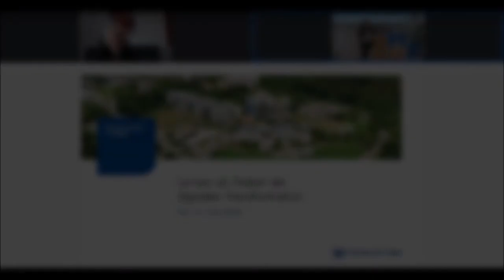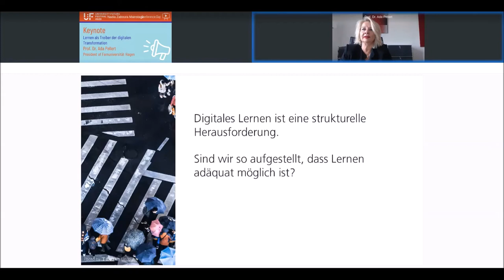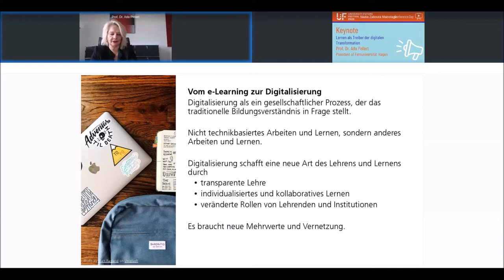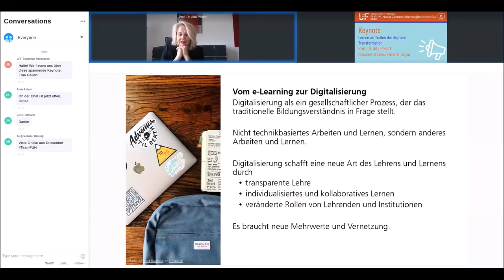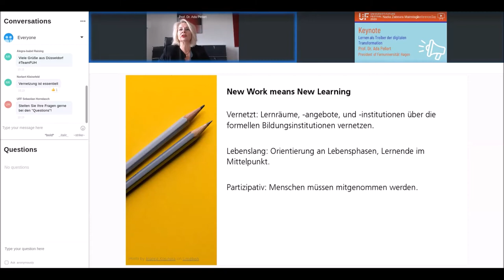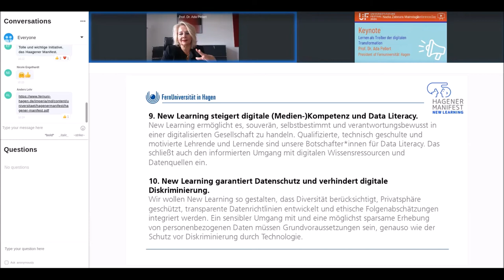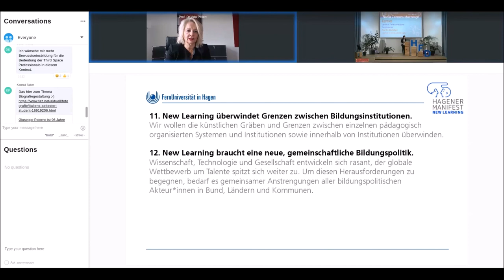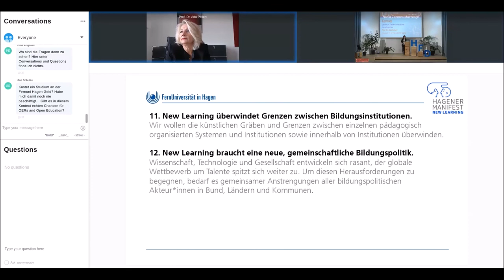Lernen als Treiber der digitalen Transformation - Ada Pellert at University:Future Festival 2020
Keynote: Lernen als Treiber der digitalen Transformation

Für das Datenzeitalter sind digitale Kompetenzen elementar. Wir erleben durch die Corona-Krise, welche Herausforderungen im Bereich des digitalen Lernens bestehen. Es ist daher essentiell, sich jetzt mit der Frage des Lernens auseinanderzusetzen.
Die digitale Transformation wird nicht zu Unrecht als vierte industrielle Revolution bezeichnet. Das bedeutet auch, dass viele der heutigen Fähigkeiten auf den Arbeitsmärkten der Zukunft nicht mehr benötigt werden, neue hingegen dringend erforderlich werden. Die Transformation ist damit ein radikale, Lernen muss in vielen größerem Umfang als bislang vor allem auch im Erwachsenenalter stattfinden. Somit ist begleitendes Lernen eine der wenigen Möglichkeiten, diese Transformation adäquat zu begleiten und den wirtschaftlichen Umbau zu gestalten und nicht nur zu erleiden. Allerdings reichen die bislang bereitgestellten Lernmöglichkeiten nicht aus. Hier bieten die medialen Möglichkeiten so gute Lernmöglichkeiten wie noch nie: Lernen kann als vernetztes Lernen verschiedene Lernorte, Lernarten und -medien miteinander verknüpfen und damit niedrigschwellig und kontinuierlich stattfinden. Vernetztes Lernen muss daher als neuer Zugang wahrgenommen werden.
Digitalisierung verändert die Art und Weise, wie Bildungsinhalte entstehen, in welchen Formaten sie vermittelt und erfahrbar werden, und wo mit wem Lernen und Lehren stattfindet. Diese Veränderungen sind von strategischer Bedeutung, weil sie den Denk- und Handlungsraum hinsichtlich Bildung erweitern und die Lernenden zur Mitgestaltung der digitalen Zukunft einladen. Das heißt, New Work braucht auch New Learning: Lernen muss lebenslang, vernetzt und partizipativ sein. Angesichts der anstehenden Veränderungen besteht die zentrale Gestaltungsaufgabe darin, den erweiterten Handlungsraum zu nutzen und, im Sinne des vernetzten Lernens die Lernenden über die auf formellen Bildungsinstitutionen hinaus in ihrem interessen-orientierten Lernen zu unterstützen.
Lebenslanges Lernen ist wichtig, um eine Begleitung über die Lebensspanne hinweg zu gewährleisten und die einzelnen Lernenden in den Mittelpunkt zu stellen. Ebenso ist Partizipation von Bedeutung, es geht nicht (nur) um technologische Fähigkeiten, sondern darum, dass Menschen nicht gesellschaftlich abgehängt werden dürfen.